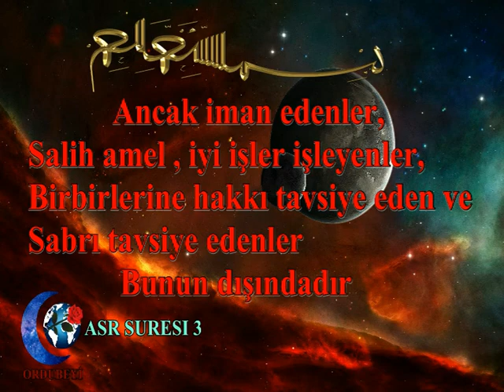ASR SURESI TÜRKÇE ANLATIMLI Elmalı Hamdi YAZIR meali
ASR SURESI
Asr kelimesi isim olarak (mutlak zaman, içinde bulunulan zaman, gece, sabah, akşam, ikindi vakti, ikindi namazı) gibi anlamlarda kullanılır.

Surede zikredilen asr kelimesini ikindi vakti, ikindi namazı, mutlak zaman, Hz. Muhammed’in (s.a.v.) asrı ve ahir zaman gibi farklı şekillerde tefsir etmişlerdir.
Ayette geçen ziyan kelimesi ile ahiret azabı kastedilmiştir. Çünkü zamanı ve ömrü boşa geçirmiş insan için en büyük ziyan odur.

Hakkı ve sabrı tavsiye, toplumsal hayat ve birlikte yaşamanın getirdiği bütün ahlaki görevleri içine alan geniş kapsamlı bir görevdir.
Hakkın karşıtı batıldır; batıl ise inanç ve bilgide asılsızlık ve yanlışlığı, ahlakta kötülüğü içine alan bir kavramdır.
Ayrıca hak, adaletle de yakından ilişkilidir. Bu nedenle ayette insanların adil olmaları ve adalet düzeninin, yani herkesin hakkına razı olduğu ve herkesin hakkının korunduğu bir toplumsal düzenin kurulmasına katkıda bulunmaları gerektiği de anlatılmaktadır. Kul, asr suresinde sıralanan dört ilkeden iman ve salih amel sayesinde Allah’ın hakkını, hakkı ve sabrı tavsiye ile de kulların hakkını ödemiş olur.
İmam Şafii şöyle demiştir: Kuran-ı Kerimde başka hiçbir sure nazil olmasaydı, şu pek kısa olan Asr suresi bile, insanların dünya ve ahiret saadetlerini temine yeterdi. "Hiç bir sure nazil olmasaydı, sadece Asr Suresi bile yeterdi"